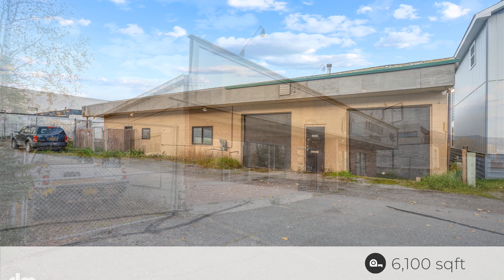11127 Old Eagle River Rd, Eagle River, AK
See the Property Website! :: Huntley & Associates - Huntley & Associates